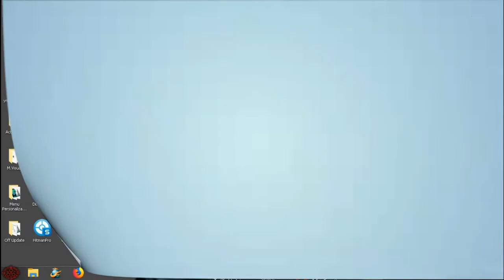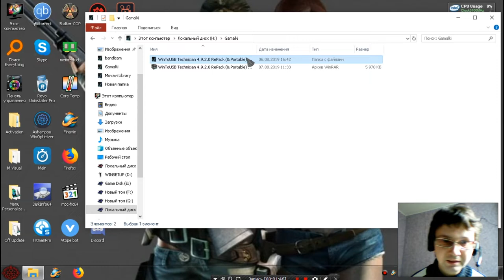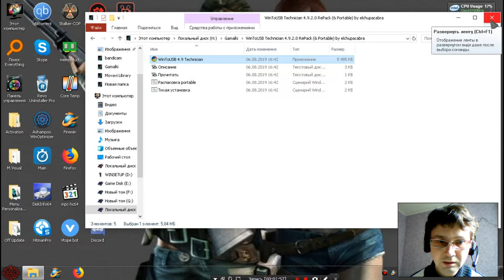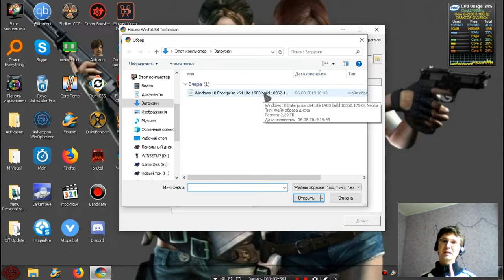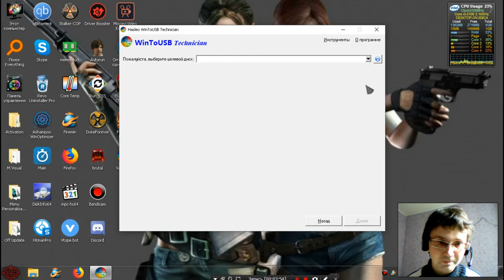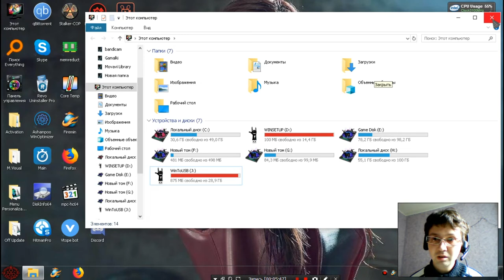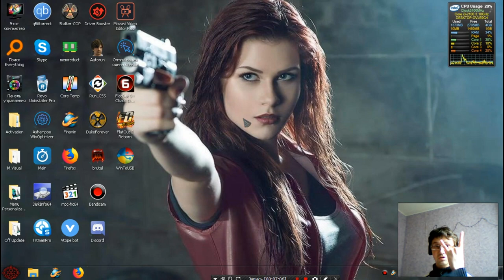Windows на Вашей флешке